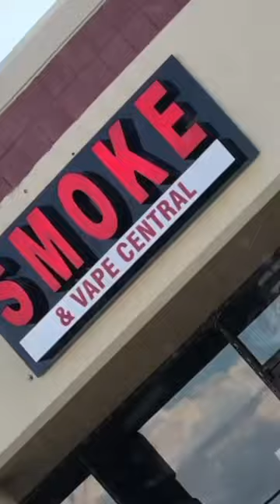Window smashed overnight at Smoke shop in Richardson Texas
[Crime News] Richardson, Texas.— Video shows damage from broken glass door at the Smoke shop that occurred overnight.